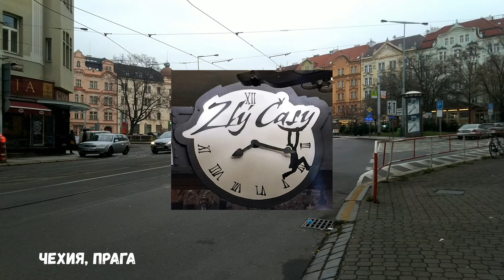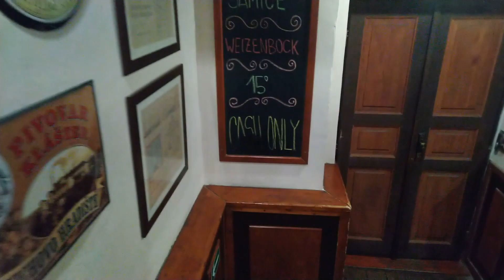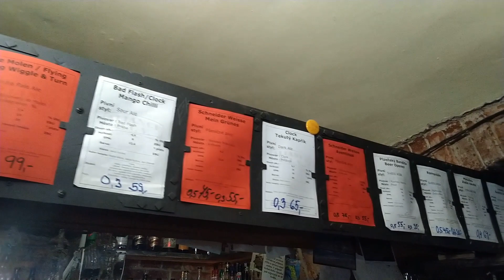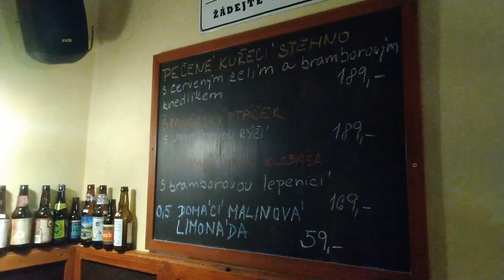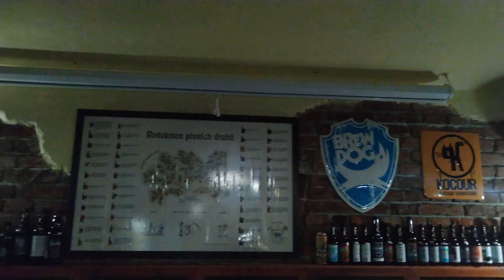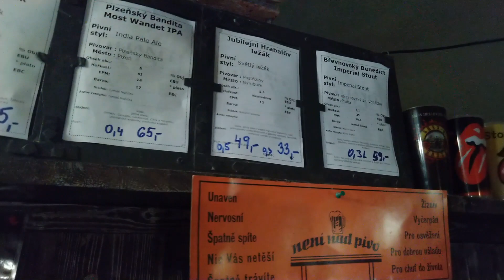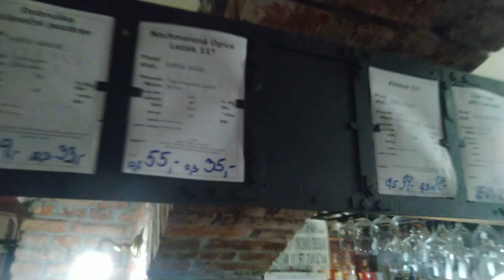Zly Casy (Злы Часы/Тяжелые времена) обзор пивного бара в Праге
Побывали в классном пивном баре Праге под названием "Zlý Časy" в переводе означающем "Трудные Времена". Попробовали 4 вида великолепного, вкуснейшего и недорогого пива!

Не забывайте, что - "Чрезмерное употребление алкоголя вредит Вашему здоровью".18+